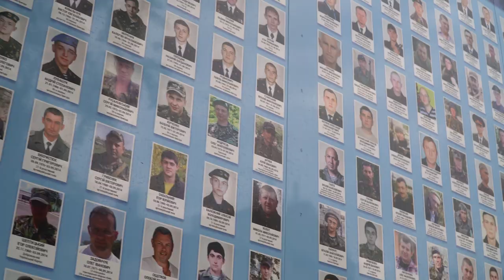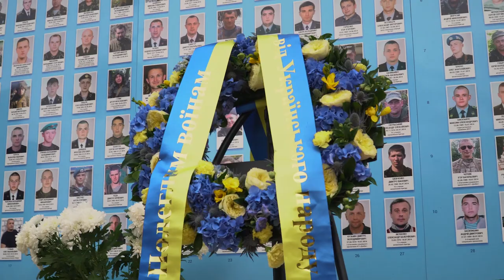У День захисників і захисниць України Президент ушанував пам'ять загиблих воїнів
У День захисників і захисниць України, який відзначається 14 жовтня, Президент Володимир Зеленський ушанував пам'ять воїнів, які віддали життя, захищаючи рідну землю.
На Михайлівській площі у Києві у присутності почесної варти та під звуки сурми до Стіни пам'яті полеглих захисників України у російсько-українській війні було встановлено вінок з квітами від українського народу.
Глава держави й присутні вшанували пам'ять полеглих воїнів хвилиною мовчання.